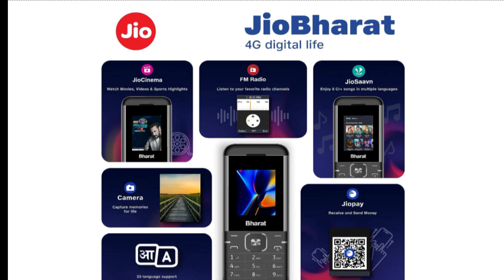Jio Bharat K1 Karbonn New Model 2023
This video is about Jio Bharat V2 Unboxing | Jio Bharat K1 Karbonn Unboxing | Jio Bharat Plan | Jio Phone New Model 2023, jio bharat v2